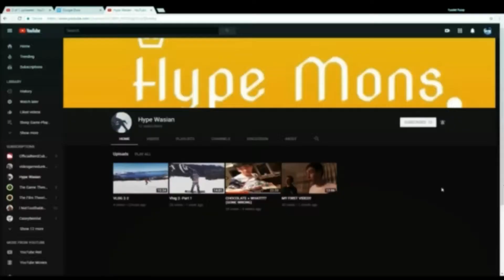Last Year's music remix (Fuzzlet Fuzzy) Reel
This is a Film Reel of everything I did last yearkind of put into a music remix...
For the third year anniversary video...